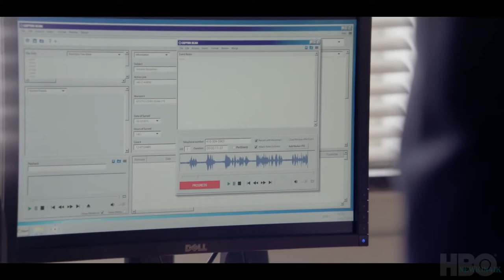Мы владеем этим городом 🎬 We Own This City 🎬 Official Trailer 📢 Сериал 2022 👀 С 25 апреля 👀 HBO Max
Мы владеем этим городом / We Own This City (1-й сезон) сериал 2022 год - Official Trailer

👀 👀 👀  С 25 апреля 2022 года (Мир)!  👀 👀 👀

Хроника взлета и падения Целевой группы по отслеживанию оружия Департамента полиции Балтимора, а также коррупции и морального краха, постигших американский город, в котором проводилась политика запрета наркотиков и массовых арестов в ущерб реальной работе полиции.

Платформа: HBO Max
Оригинальное название: We Own This City
Жанр: драма, криминал
Страна: США
Режиссер: Рейнальдо Маркус Грин
Актеры: Дагмара Доминчик, Трит Уильямс, Доменик Ломбардоцци, Дон Харви, МакКинли Белчер III, Гэбриэлль Картерис, Дэвид Коренсвет, Делани Уильямс, Жермен Кроуфорд, Трей Чейни

16+